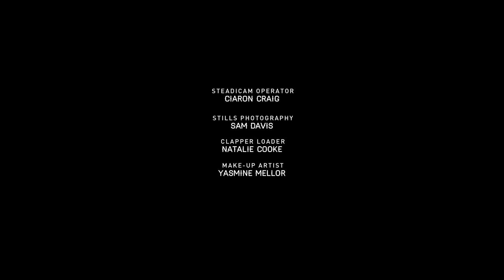Wasted Land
'It is well, when judging a friend, to remember that he is judging you with the same godlike and superior impartiality.'   - Arnold Bennett

A character driven British realism drama, about an angry young skinhead whose patience and views, become tested by a young Asian lad.

STARRING
Toby DeCann
Ray Din
Jeff Janiak
Javid Hussain